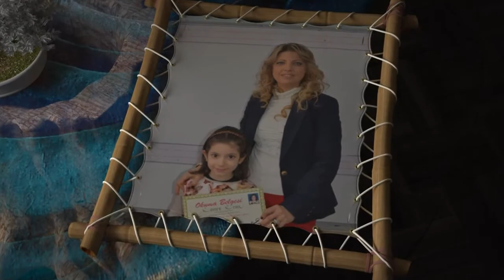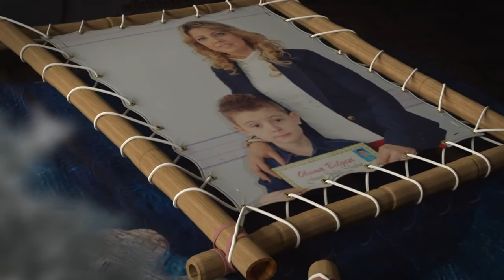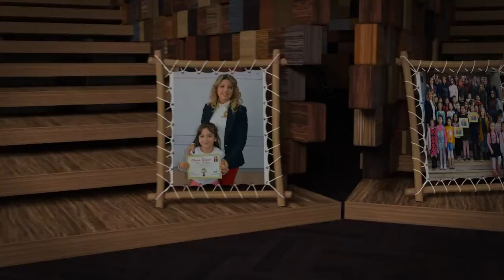1-D Sınıfı 1.Dönem Sonu Heyecanı